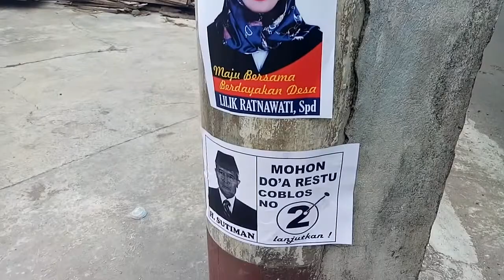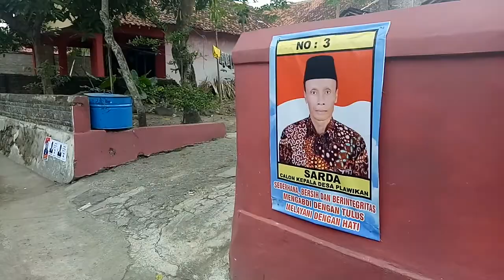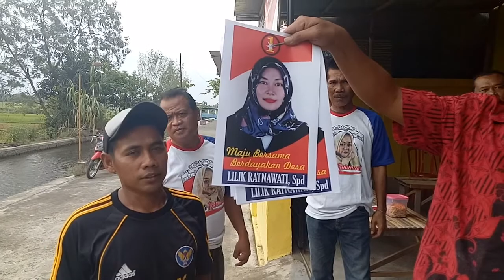Srikandi Plawikan, Lilik Ratnawati No Urut 1 Siap Menangkan Hati Rakyat dalam Pilkades Plawikan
KLATEN - Lilik Ratnawati, Srikandi Palwikan, Kecamatan Jogonalan, Klaten, memantapkan diri maju dalam pemilihan Kepala Desa (Pilkades) Plawikan yang digelar Rabu, 26 Juli 2017. Ada tiga Calon Kades (Cakades) yang maju dalam PIlkades Plawikan, selain Lilik Ratnawati nomor urut 1, ada H Sutiman urut 2, dan Sarda no urut 3.  Setelah pengambilan nomor urut Cakades di Balai Desa Plawikan, Rabu sore, 19 Juli 2017, mereka bertiga datang ke Kantor Kecamatan Jogonalan untuk mengikuti Deklarasi Pilkades Damai yang dipimpin Camat Jogonalan H Agus Salim. (Kabarepiye)